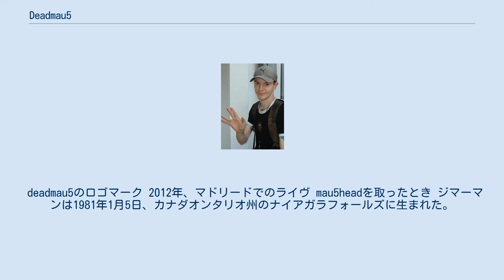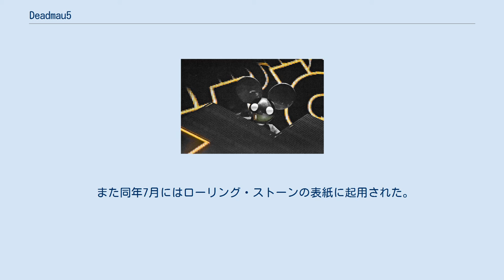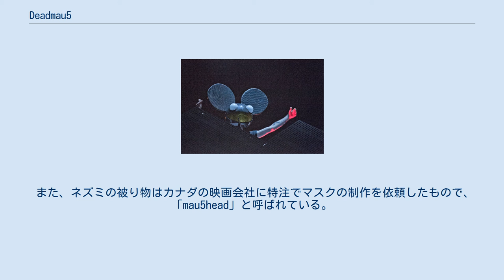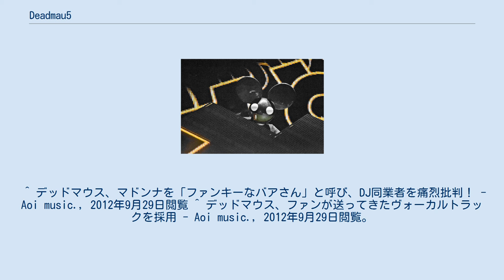Deadmau5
deadmau5（デッドマウス、発音は "dead mouse"）ことジョエル・トーマス・ジマーマン（Joel Thomas Zimmerman、1981年1月5日 - ）は、カナダ、オンタリオ州トロント出身のエレクトロニカ・ハウスミュージシャン、DJ、パフォーマーである。
2005年より、プログレッシブ・ハウスを中心とする様々なジャンルのエレクトロニック・ミュージックを作曲している。
 2007年にmau5trapレーベル (en:mau5trap) を創設した。
ジマーマン自身だけでなくフォーリン・ベガーズやトミー・トラッシュなどが所属し、かつてはスクリレックスやクリス・レイク、フィード・ミーなども所属していた。
 deadmau5のロゴマーク 2012年、マドリードでのライヴ mau5headを取ったとき ジマーマンは1981年1月5日、カナダオンタリオ州のナイアガラフォールズに生まれた。
1990年代中頃から、チップチューンやデモシーンに影響されて音楽を作り始めた。
 2009年にはダンス音楽配信サイトであるBeatportで3万件ものダウンロード記録を出した。
 2010年に開催されたグラミー賞ではdeadmau5がリミックスした「The Longest Road」でダンス部門よりノミネートされた。
 2012年にも「Raise Your Weapon」、「4x4=12」、「Rope」でグラミー賞にノミネートされ、エレクトロニック・ダンス・ミュージックのアーティストとして初めて生放送された。
 また同年7月にはローリング・ストーンの表紙に起用された。
 赤色や黒色を始めとするネズミの被り物をしながらDJをするジマーマンだが、名前の由来については、とある日にジマーマンのパソコンの中にネズミの死体を発見し、ジマーマンはインターネットのチャットで「やばい！俺のパソコンでネズミが死んでるぜ！」と書き込み、テンションが上がったジマーマン は使用していたハンドルネームを改名しようと思いつくが名前の文字制限が8文字までで「dead mouse」と入力できないことから、最後に数字の5を入れ込んで「deadmau5」に改名したことが名前の由来である。
 また、ネズミの被り物はカナダの映画会社に特注でマスクの制作を依頼したもので、「mau5head」と呼ばれている。
 ^ “NEW MUSIC: deadmau5's "Professional Griefers"”. Vibe (2012年8月17日). 2012年9月29日閲覧。
 ^ “Deadmau5: “I’m Pretty Miserable Right Now” - Music News, Reviews, Interviews and Culture”. Music Feeds (2012年8月5日). 2012年9月29日閲覧。
^ Birtles, Bryan (December 29, 2010), “Deadmau5”, Vue Weekly (793), 2011年5月3日閲覧。
 ^ “DEADMAU5 Live in New York @ Terminal 5 Nov. 25 2009”. Aderra Media Technologies (2009年11月25日). 2012年9月29日閲覧。
 ^ a b デッドマウス、そのネーミングとネズミ・マスクを被る理由とは？ - ロッキング・オン, 2012年9月29日閲覧。
 ^ デッドマウス、マドンナを「ファンキーなバアさん」と呼び、DJ同業者を痛烈批判！ - Aoi music., 2012年9月29日閲覧 ^ デッドマウス、ファンが送ってきたヴォーカルトラックを採用 - Aoi music., 2012年9月29日閲覧。
 ^ a b みんなが夢(ム)チューー！EDMで注目のネズミDJ/プロデューサー「デッドマウス」の新作リリース！ - BIGLOBEニュース, 2012年9月28日閲覧。